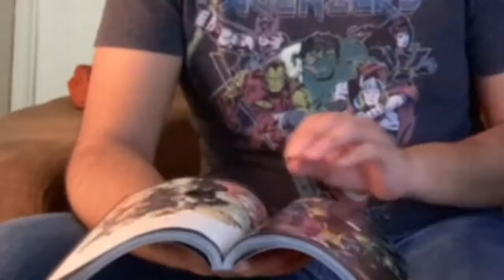EVERYONE TURNS INTO SPIDER-MAN!!! | Spider-Island | Stories With Issues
SPIDER-ISLAND!!! (One of) Dan Slott’s biggest Spider-Man events during his Spider-Man run. After a bed-bug epidemic attacking New York the city has gained new Spider-People…? (Is that the right term?) it is up to The Amazing Spider-Man and his Amazing Friends to discover who’s responsible for this spider-epidemic and how to cure the city!

Story narrated by Eduardo (Lalo) Mejia with additional conversation from Jeremy Ford